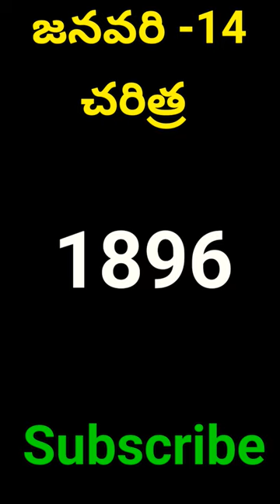జనవరి -14 చరిత్ర లో ఈరోజు -january -14-Flash back -viral short -Short feed -Shorts